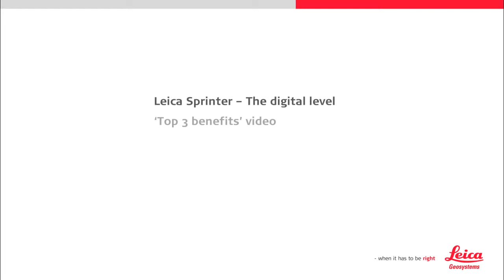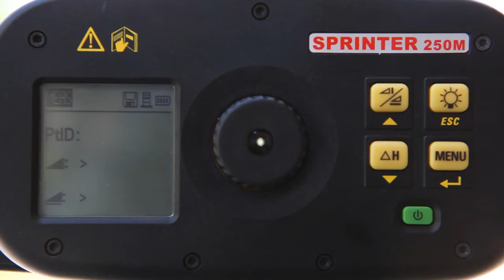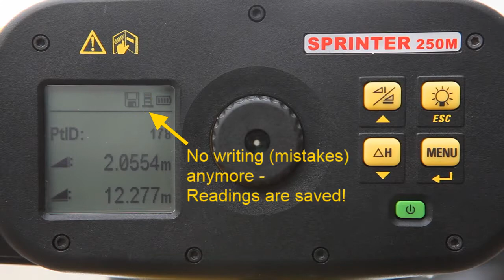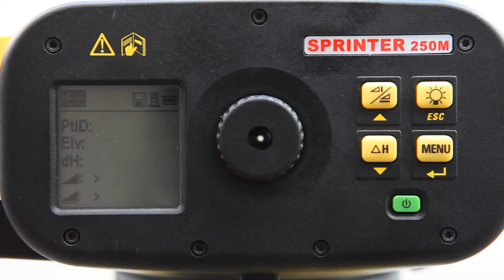Leica Sprinter 50/150M/250M Benefits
Introduction the the Leica Sprinter Digitals Levels available from Merlin Lazer.